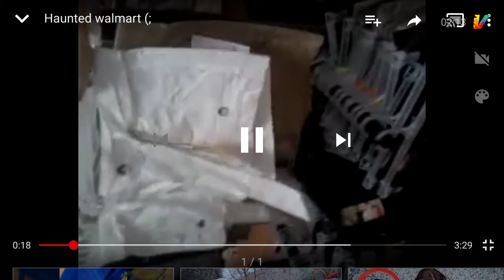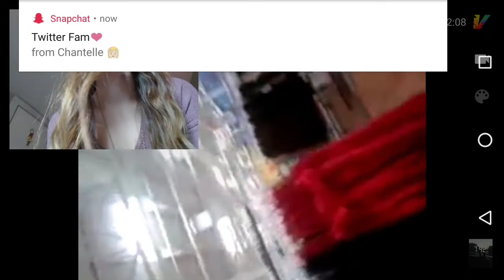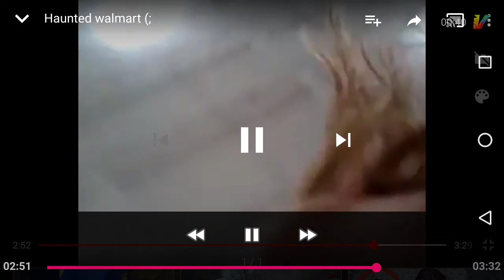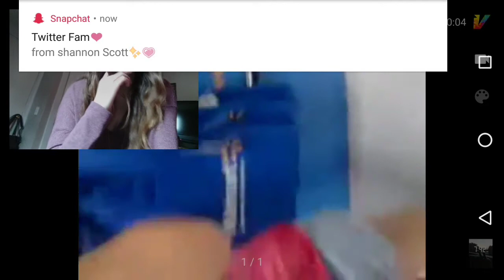Reacting to my first video!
Hey guys so I'm not sure about this app I don't think I'll be using it again if you guys have suggestions so I can make more without my notifications showing up please let me know in the comments below!!
Enjoy my new video will be making more when I have better editing! Love you all have a wonderful day or night! 💖💖